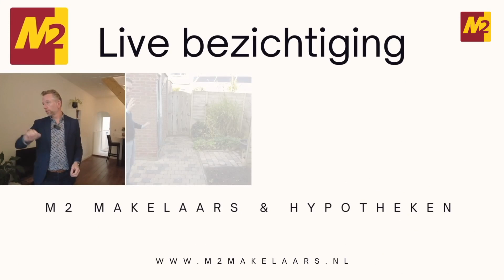Prachtig appartement met geweldig uitzicht; Rubenslaan 64 te Vlissingen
Droomt u van een zorgeloze, comfortabele en luxueuze levensstijl? Zoek niet verder! Dit prachtige appartement op de 10e verdieping biedt een fantastisch panoramisch uitzicht dat u elke dag zal betoveren. Gelegen aan de Rubenslaan 64 in het bruisende Vlissingen, is dit instapklare appartement perfect geschikt voor senioren die willen genieten van het beste dat het leven te bieden heeft.

Deze woning is tot in de puntjes afgewerkt met een oog voor detail en kwaliteit. De moderne en stijlvolle afwerking creëert een sfeer van luxe en comfort. Dankzij de uitstekende isolatie geniet u hier het hele jaar door van aangename temperaturen en een rustige woonomgeving.

De woning beschikt over een luxe keuken met uitgebreide inbouwapparatuur die in 2013 nieuw geplaatst is. Hier kunt u heerlijk uw gerechten bereiden terwijl u geniet van het prachtige uitzicht. Het sanitair bestaat uit een ruime badkamer met ligbad, douche, wastafel en toilet. Vanaf de hal is ook een separaat 2e toilet bereikbaar. Er zijn twee royale slaapkamers en vanuit de woonkamer is een heerlijke loggia te bereiken. De pui bestaat daar geheel uit glas, waarbij het bovenste glasdeel geheel geopend kan worden.

Stelt u zich eens voor: elke ochtend wakker worden met een schitterend uitzicht over de stad en de omliggende natuur. U kunt ontspannen in uw loggia en genieten van de prachtige zonsondergangen die deze locatie te bieden heeft. Het uitzicht zal uw gasten keer op keer versteld doen staan.

Het gebouw waarin dit appartement zich bevindt, is voorzien van een lift, waardoor u moeiteloos toegang heeft tot uw woning op de 10e verdieping. Daarnaast beschikt deze woning over een eigen parkeerplaats en berging in de onderbouw, zodat uw auto veilig is en uw bezittingen geordend zijn.

Met alle voorzieningen op één verdieping en een comfortabele indeling, biedt het een gemakkelijke en zorgeloze leefomgeving.

De locatie van dit appartement is ook perfect. Op loopafstand vindt u diverse winkels en openbaar vervoer, waardoor u gemakkelijk toegang heeft tot alles wat u nodig heeft. Daarnaast biedt Vlissingen een schat aan recreatieve activiteiten en prachtige stranden om van te genieten.

Aarzel niet langer en grijp deze unieke kans om in dit prachtige appartement te wonen. Neem vandaag nog contact met ons op om een bezichtiging te plannen. U zult versteld staan van de schoonheid en de mogelijkheden die dit appartement te bieden heeft. Mis deze kans niet om uw droomleven te realiseren in het hart van Vlissingen!